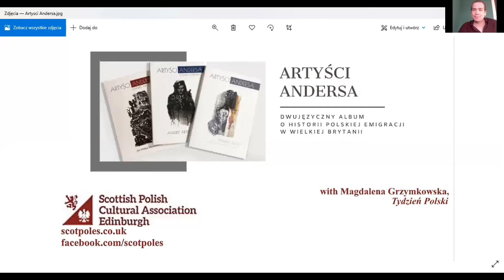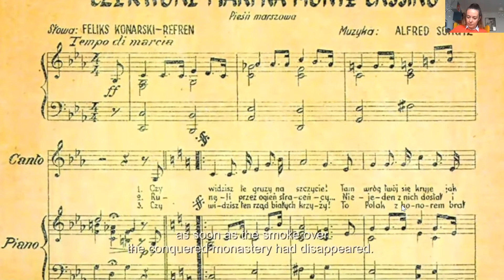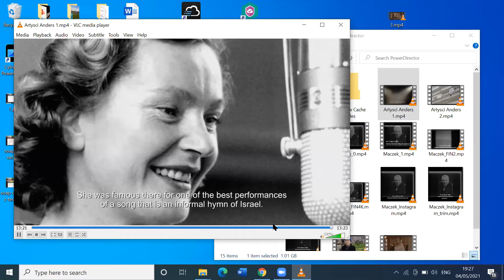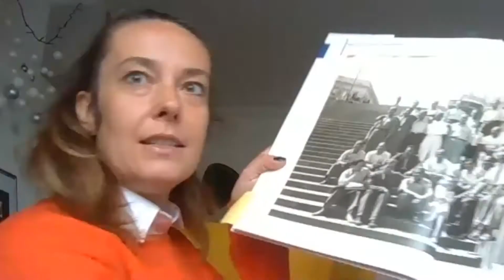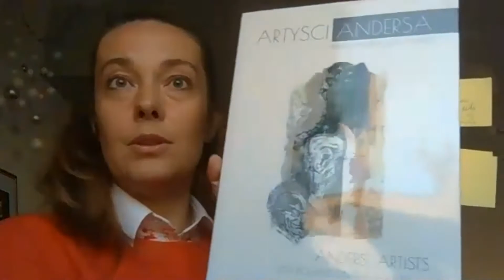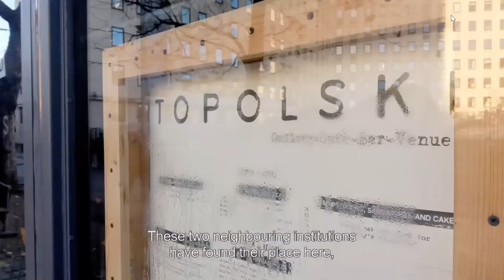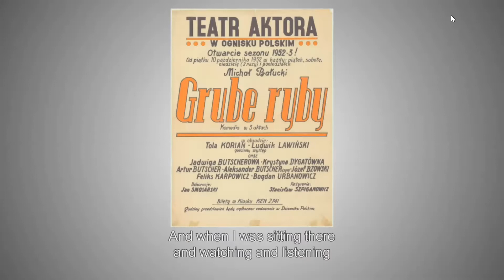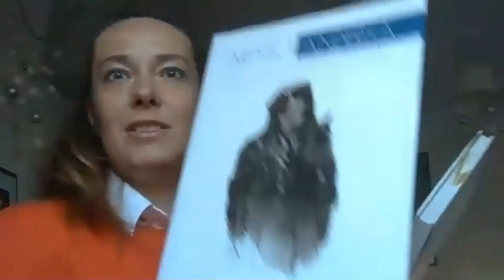Anders' Artists: Little Poland in Great Britain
A short talk and video viewing about the artists in Generał Anders' II Polish Corps, with Tydzień Polski's Magdalena Grzymkowska.